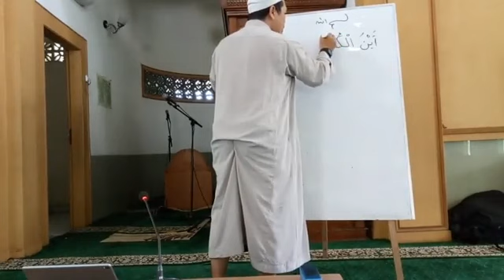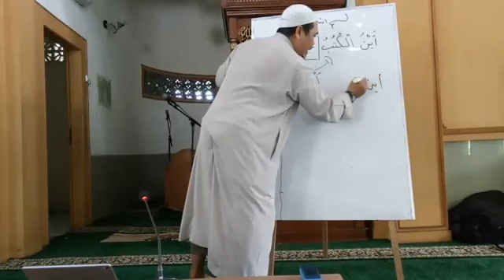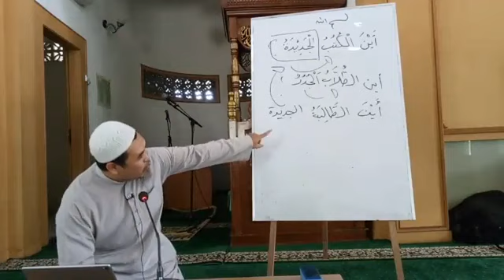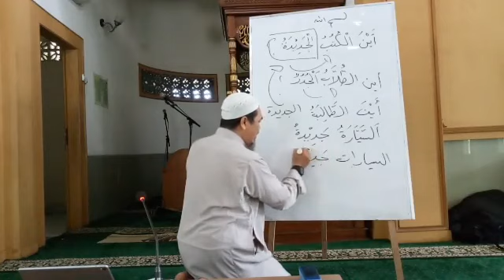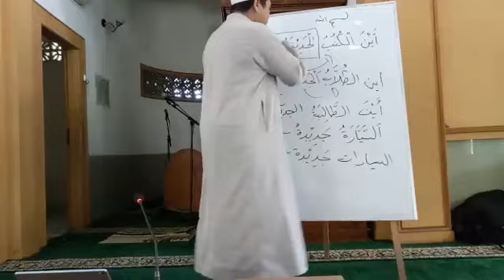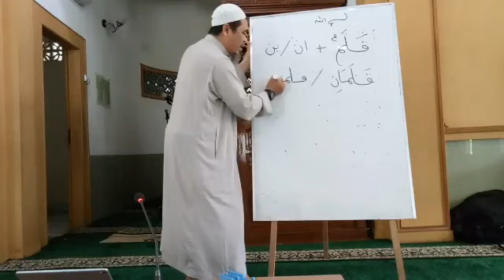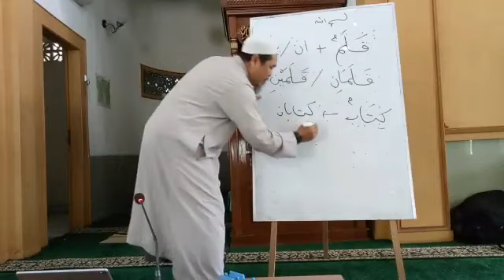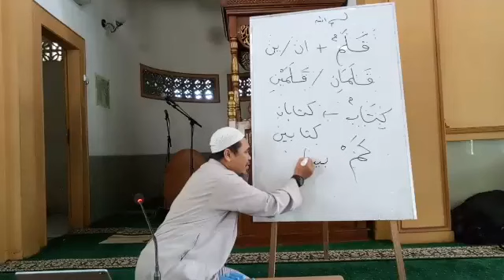DURUSUL LUGHOH Jilid 1 Pertemuan Ke Tiga Puluh Dua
Pelajaran bahasa Arab kitab durusul Lughoh jilid 1 yang disampaikan oleh Ustad Bambang Abu Ubaidillah di mesjid Wal ashri Jalan Timah Raya Kota Makassar.